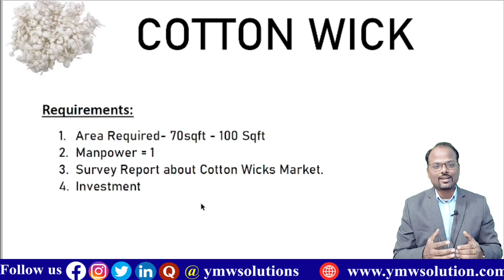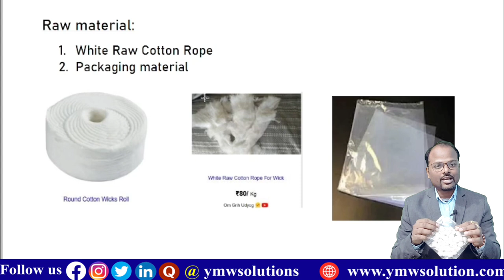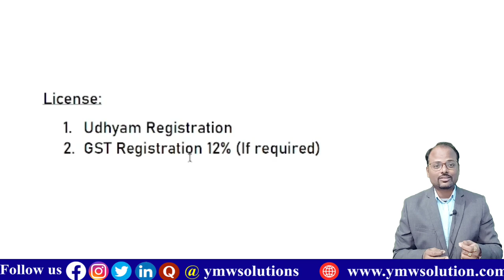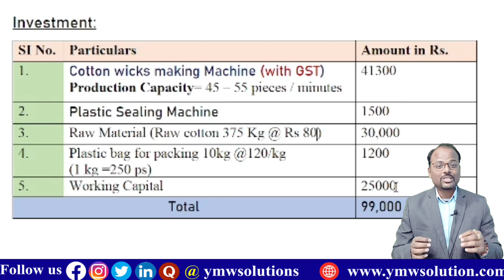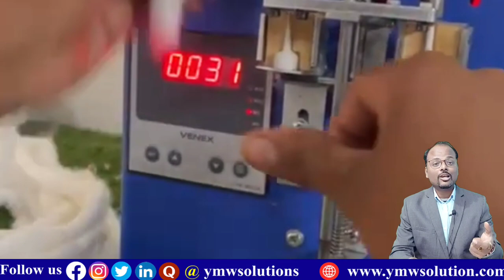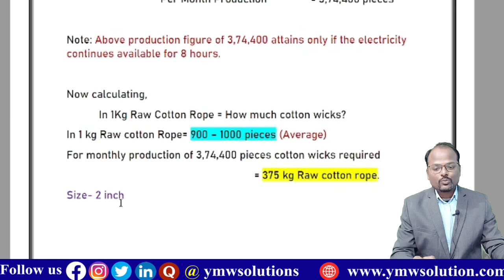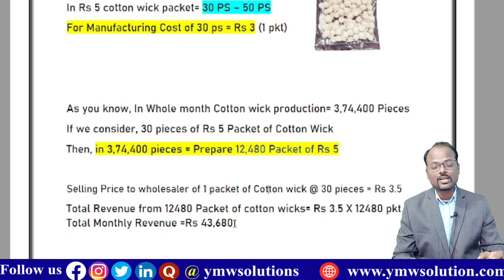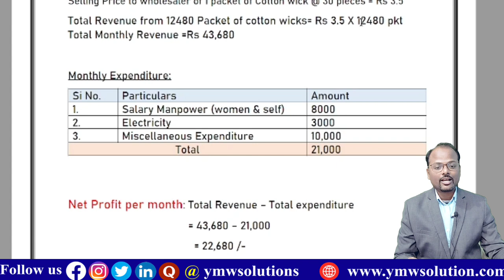रुई बत्ती बनाने का बिज़नेस कैसे शुरू करे | How to start cotton wicks Manufacturing Business ideas2023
रुई बत्ती बनाने का बिज़नेस कैसे शुरू करे | How to start cotton wicks Manufacturing Business ideas 2023

About videos:
In this video I am sharing full information about how to start round cotton wick manufacturing business in India.

1.Free Demat Account
2.Zero Equity Delivery
3.₹20 Per Order in Intraday, commodity and currency
4.Limit Upto 20 Times
5.MTF Facility Available
6.30 Years Of Trust

Note: We are not taking any guarantee of profit or loss. Every business profit and loss depend on location, competition and local market situation. You must research yourself before starting any type of business. This video is only education & information Purpose.